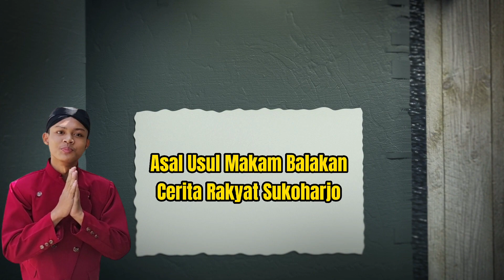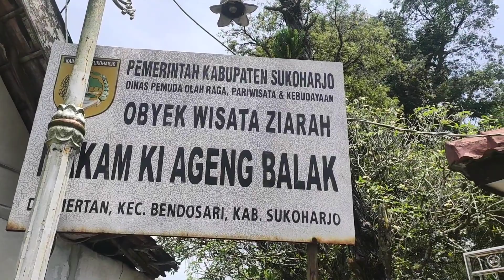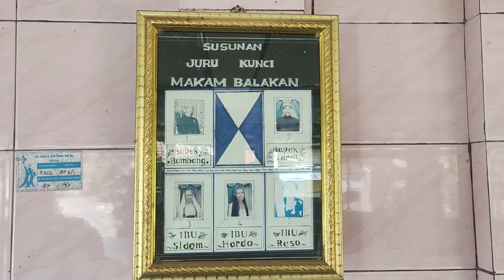FDN: "Asal Usul Makam Ki Ageng Balak Sukoharjo" oleh: Catur Wahyu Pamungkas.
festivaldongengnusantara festivaldn fglsnmandiri fglsnbangkit gls glm gln dengan guru pembimbing: Tri Retno Hartini, S.Pd. dari SMPN 1 Bendosari Sukoharjo, provinsi Jawa Tengah.